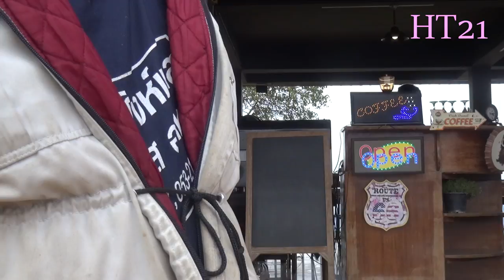NCIG TEB CHAWS THAIB 2018 P16- MUS SAIB ZOS HMOOB NOOM HOI CHAW UA SI